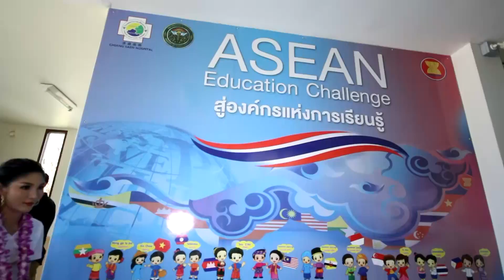Miss Grand LANNA 2016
เชียงราย พะเยา ลำปาง แม่ฮ่องสอน
17 พฤษภาคม 2559